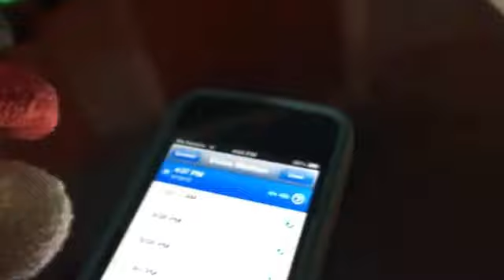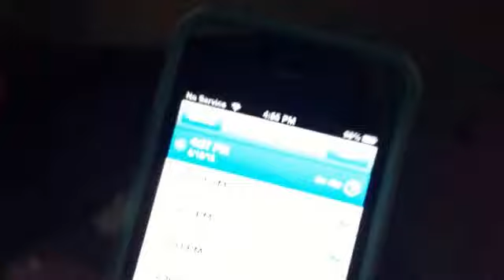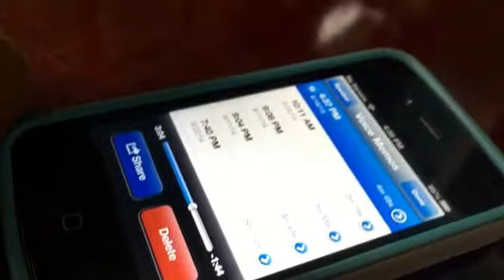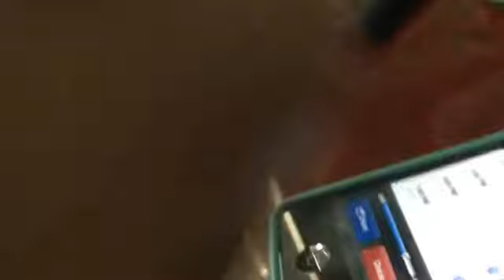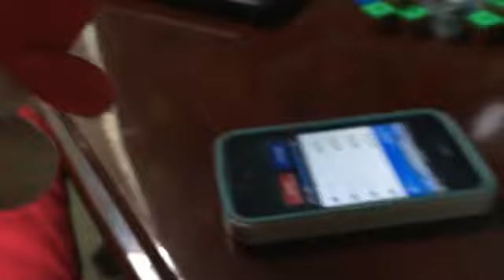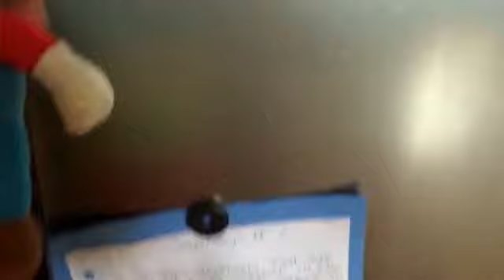DMB: Marios Night at Freddys part 1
Looks like that Mario has got a new job at Freddy Fazbears Pizza. What will happen? Watch the video to see.